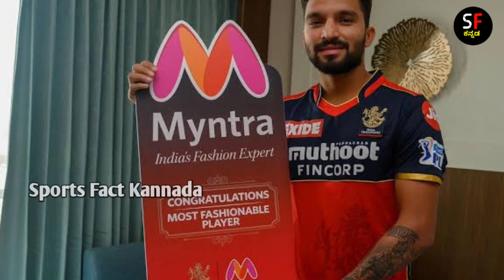ಇವರನ್ನ ಮಧ್ಯಪ್ರದೇಶದ ಹನುಮಾನ್ ಅಂತ ಕರೆಯೋದ್ಯಾಕೆ ಗೊತ್ತಾ? Rajat Patidar Lifestory l RCB l Sports Fact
video created and presented by NS brothers❤